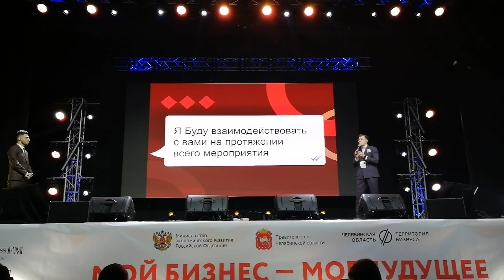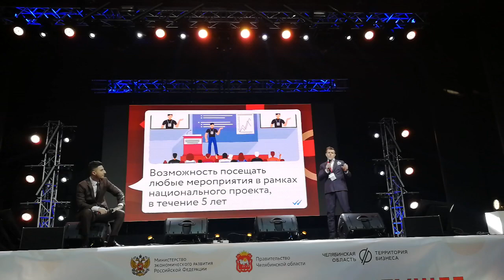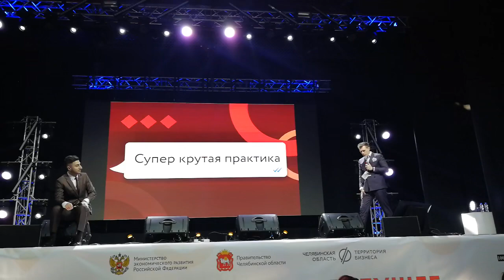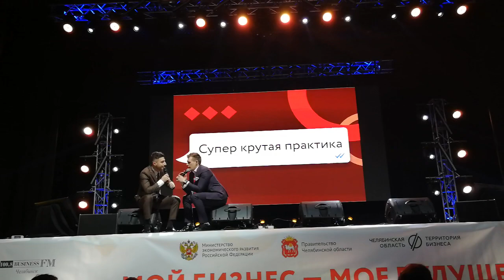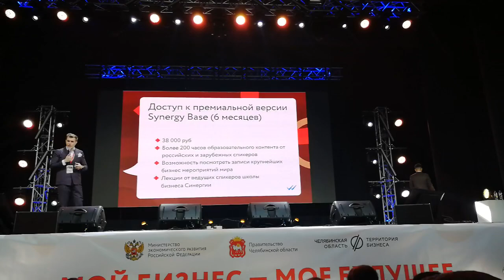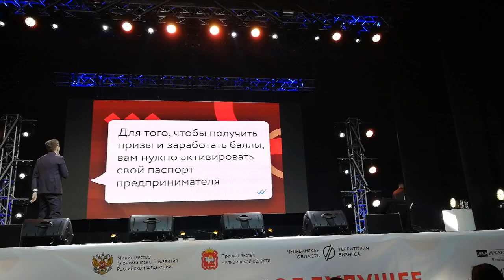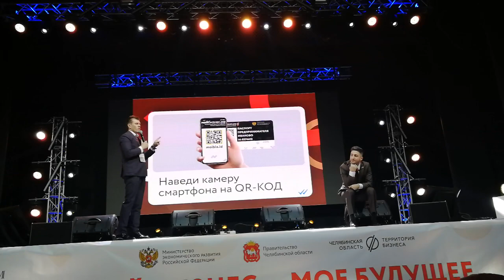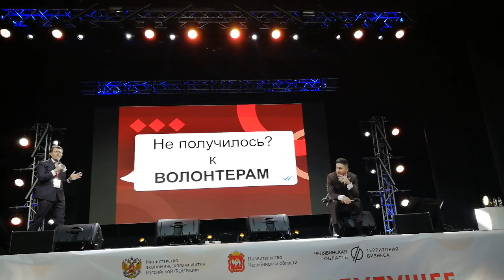Ведущие форума Мой бизнес Арсен Карапетян и Павел Коломин, Челябинск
Форум для предпринимателей во ДС Юность.